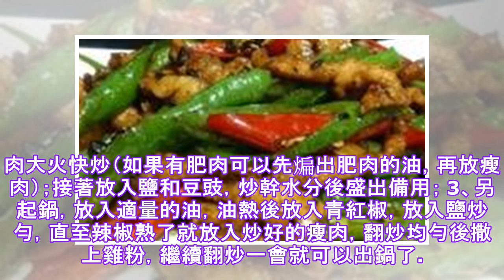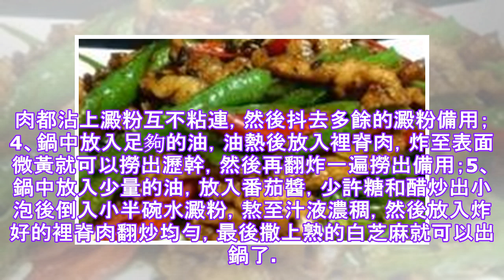这四个令人难忘的家庭烹饪菜肴吸引了一个家庭的胃，我非常高兴.✔